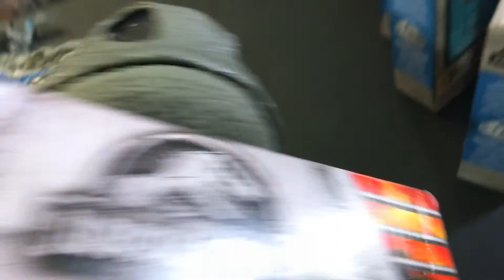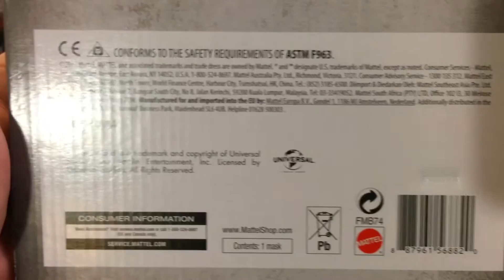Velociraptor "Blue" Chomp 'N Roar Mask | Jurassic World toys by Mattel | The Dan-O Channel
This is the first official Jurassic World Fallen Kingdom toy review here on the Dan-O Channel. It's the new Jurassic World Fallen Kingdom Velociraptor "Blue" Chomp 'N Roar mask from Mattel. I love this thing it's features puppet like movement and Raptor sounds from Jurassic World.
Buy your own Jurassic World II : Fallen Kingdom Velociraptor "Blue" Chomp 'N Roar Mask on Amazon

Buy your own Star Wars Force Link Action Figures on Amazon